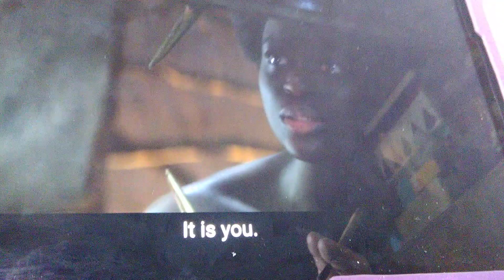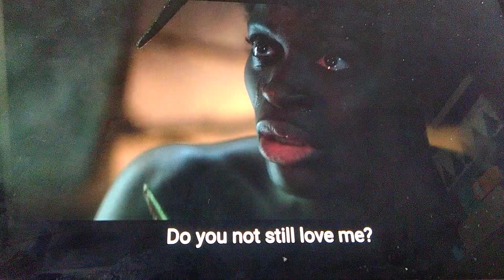It's Been 10,000 Years, Nada